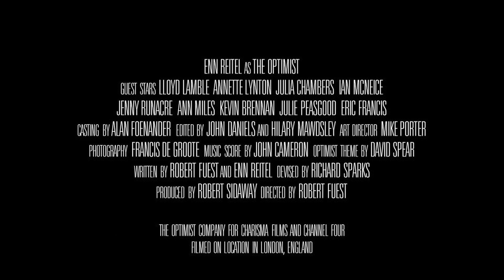The Optimist - Season Two (trailer)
“The Optimist” features the comic adventures of a daydreaming everyman who causes chaos and confusion.

In the tradition of Buster Keaton, Stan Laurel and Jaques Tati, and with a touch of a Walter Mitty, he’s the eternal romantic even when the realities of life are stacked against him.

Filmed on location in Los Angeles, London, and Cabo San Lucas between 1981 and 1984, this ambitious British comedy series preceded Mr Bean by seven years.

Season Two comprised of six adventures set in the UK. In London, Nigel dances in Swan Lake; becomes involved in international espionage; finds himself a famous painter in the world of art, and inherits a crumbling mansion with some very strange relatives!

Enn Reitel stars as the Optimist.
Guest stars include: Lloyd Lamble, Annette Lynton, Julia Chambers, Ian McNeice, Jenny Runacre, Ann Miles, Kevin Brennan, Julie Peasgood, Eric Francis

Shot on film, the two-season series has been extensively restored and remixed.

v3HD